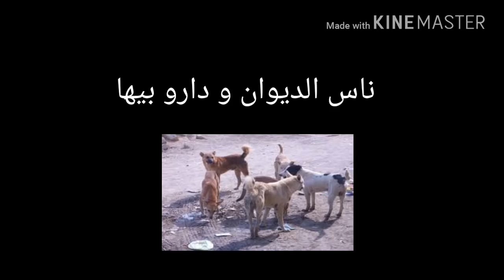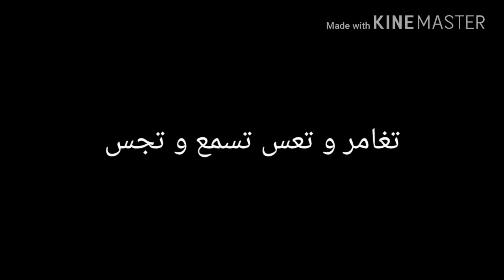اول تونسي يغني مسلسل جنون القايلة😂😇😍